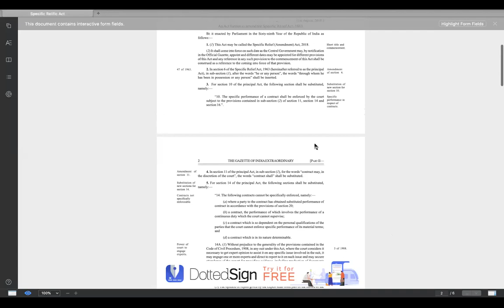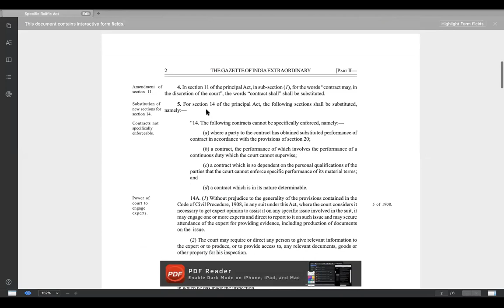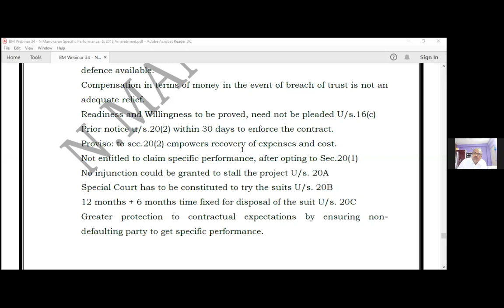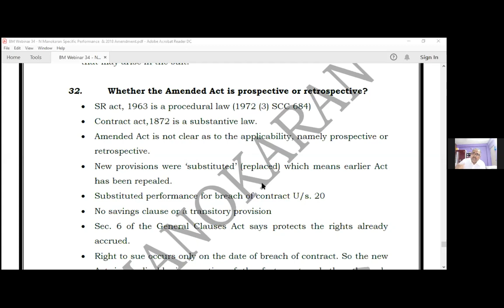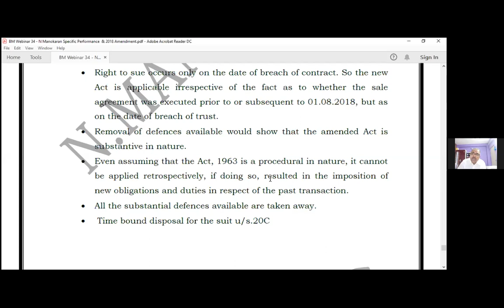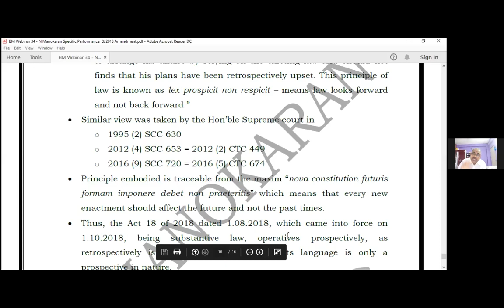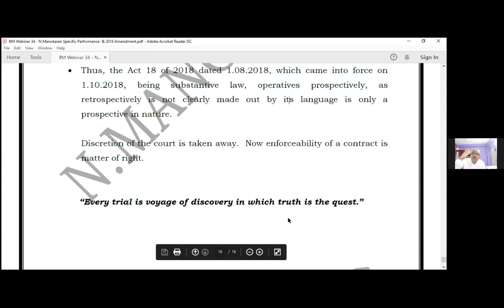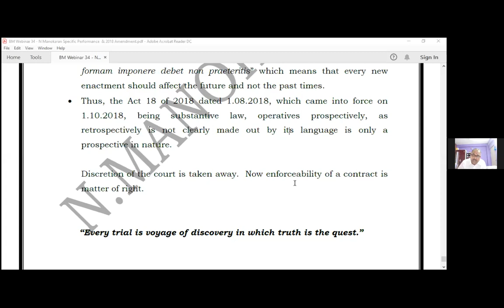Specific Performance Suits and Specific Relief (Amend.) Act, 2018 by N.MANOKARAN, Adv, Madras HC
BM Law Lecture Series
Specific Performance Suits and The Specific Relief (Amendment) Act, 2018
Lecture by Mr N.MANOKARAN, Advocate, Madras High Court

Organised by Bhavani B Mohan & Associates | Advocates